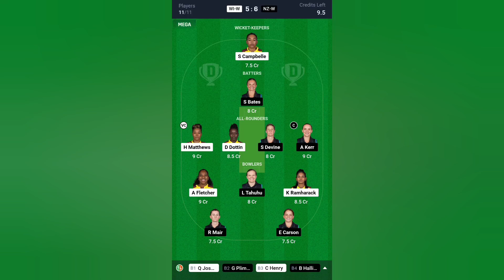WI W vs NZ W Dream11 Prediction Today Match|West Indies Women vs New Zealand Women T20 World Cup2024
WI W vs NZ W Dream11 Prediction Today Match | West Indies Women vs New Zealand Women T20 World Cup 2024 | DREAM4WIN

WI W vs NZ W Dream11 Team Prediction Today | WI-W vs NZ-W | WI W vs NZ W Dream11 Team | wi w vs nz w 2nd semi-final T20I match prediction | wi w vs nz w pitch report

West Indies Women vs New Zealand Women Dream11 Prediction Today | West Indies Women vs New Zealand Women Dream11 Prediction | WI W vs NZ W

1. West Indies Women vs New Zealand Women Today Match Prediction
2. New Zealand Women vs West Indies Women Today Match Prediction
4. wi w nz w me aaj ka match kaun jitega
5. West Indies Women vs New Zealand Women 2nd Semi-Final T20 World Cup 2024
6. West Indies Women vs New Zealand Women Dream11 prediction
7. West Indies Women vs New Zealand Women Dream11 Team
8. West Indies Women vs New Zealand Women Dream11 Analysis
9. WI W vs NZ W Dream11 Prediction Today Match
10. West Indies Women vs New Zealand Women World Cup 2024
11. WI W vs NZ W 2nd Semi-Final T20 Dream11 prediction today
12. wi w vs nz w 2nd Semi-Final t20 Match prediction today
13. WI W vs NZ W W Dream11 prediction
14. WI-W VS NZ-W Dream11 Team
15. West Indies Women vs New Zealand Women Dream11 GL Team
16. NZ W vs WI W me aaj kon jitega
17. New Zealand Women vs West Indies Women Dream11 Prediction
18. West Indies Women vs New Zealand Women 2nd Semi-Final T20 Dream11 Prediction
19. WI W VS NZ W dream11 prediction today match
20. 18 Oct ka Match
21. WI W vs NZ W World Cup T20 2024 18 Oct 2024
22. NZ W VS WI W Dream11 prediction
23. WI W vs NZ W 2nd Semi-Final T20 World Cup 2024
24. WI W vs NZ W T20 Highlights 2024
25. WI W vs NZ W Dream11
26. WI W vs NZ W Live Match Today
27. New Zealand Women vs West Indies Women Match
28. West Indies Women vs New Zealand Women Match
29. New Zealand Women vs West Indies Women Playing 11of Today Match
30. West Indies Women vs New Zealand Women Playing 11

Your Queries -
Women's World Cup 2024 Live Streaming
Women's World Cup 2024 Live Streaming in India
Womens World Cup T20 2024
ICC Womens T20 World Cup, 2024
WI W vs NZ W Womens T20 World Cup 2024 2nd Semi-Final T20 Match
18th Oct, 2024
Time : 7:30 PM
Fantasy Cricball
Fantasy Cricket guru
wi-w vs nz-w t20 world cup 2024
wi-w vs nz-w dream11 team prediction
wi-w vs nz-w gl team
wi-w vs nz-w dream11 team of today match
wi-w vs nz-w gl team of today match
wi-w vs nz-w live streaming 2024

Dream11 Team, Dream11 winning Team, Dream11 winning Team kese banaye, Dream11 pe paise jeeten, Dream11 pe paise kamayen, Dream11 pe Paise kese jeeten, How to Earn money, How to Earn money online, How to Earn money from Games, How To make Money, How to Earn money from Internet, How to Make money online, Online Paise Kese Kamaye, AR, Ghar Baithe Paise Kamaye,sawan, Hardik Pandya,Paisa kamane ka Assan Tareeka, Best Tips, Best IPL Tips, pak w vs nz w dream11 team of today match